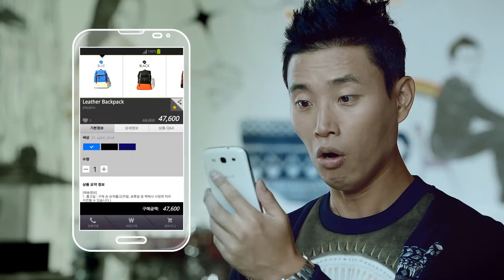[Brinicle TV CF]LIM K